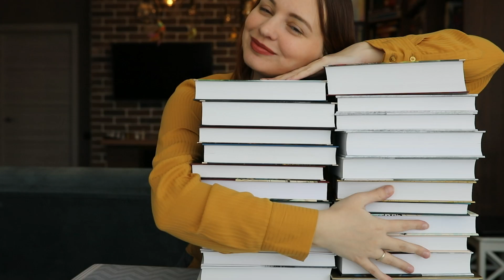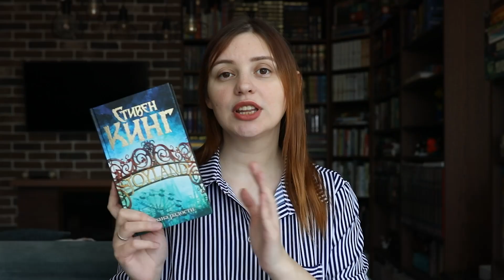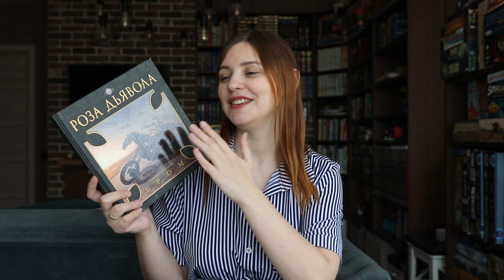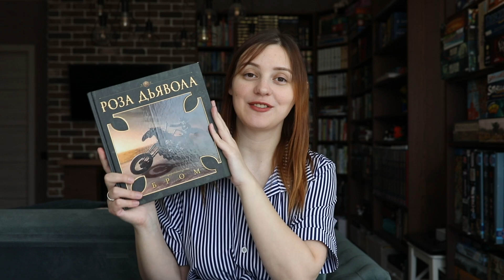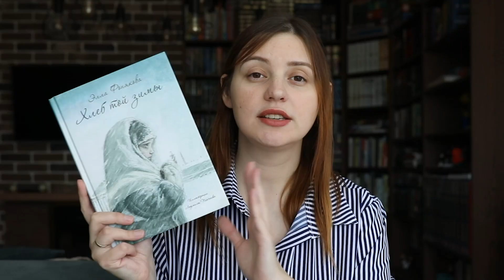ИТОГИ АПРЕЛЯ: прочитанное, планы и статистика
Всем привет! Встречайте новый формат на канале, который будет совмещать в себе гид по прочитанному за месяц, новое прочитанное, которое нигде не упоминалось, планы на будущий месяц, а так же немного статистики по чтению и каналу.

Песня из заставки: Город не засыпает - Аписарова Диана

КНИГИ ИЗ ВИДЕО:
Чужак | Кинг Стивен: